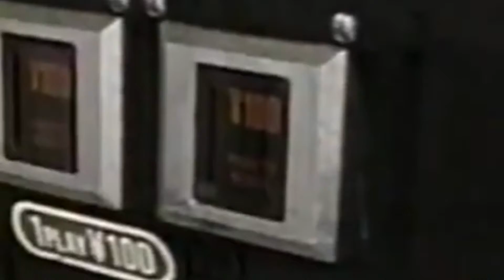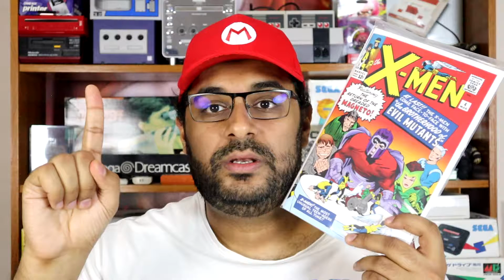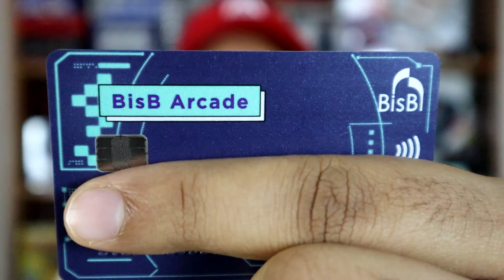👾 Top 10 Arcade | ١٠ ألعاب أركيد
اذا فتحت لي اركيد في المستقبل هذه بتكون أهم الألعاب الي لازم تكون في أركيدي👾
:لاتنسى اللايك اذا عجباك الفيديو و لاتنسى الأشتراك بالقناة-